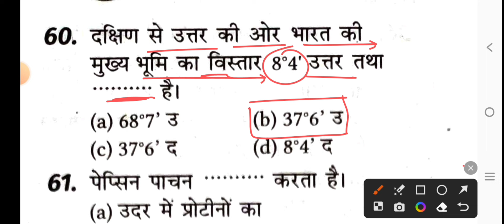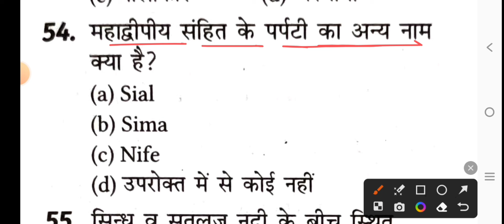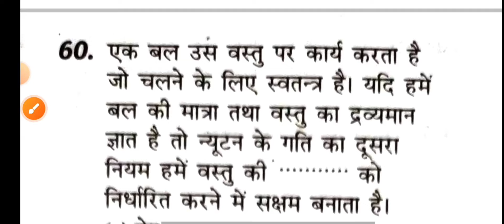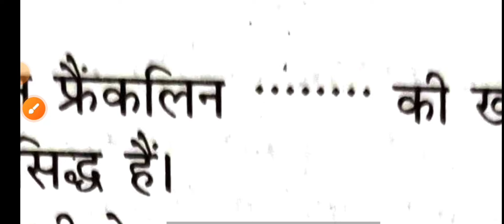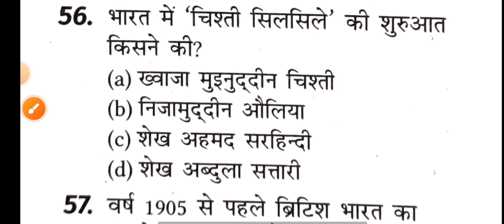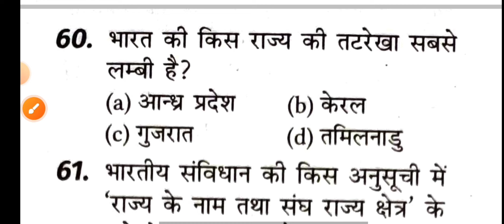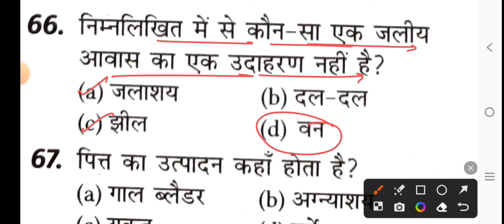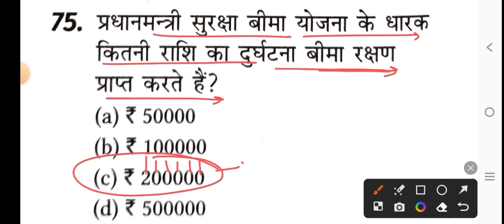SSC JE 2024 | Model Paper | SSC Junior Engineer Previous Year Paper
SSC JE Model Paper.